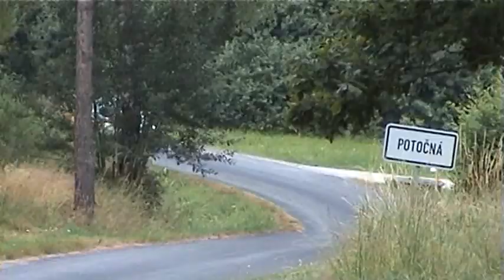11. Rally Vysočina 2010 | 65 | Pavel Pelech - Lucie Hendrychová